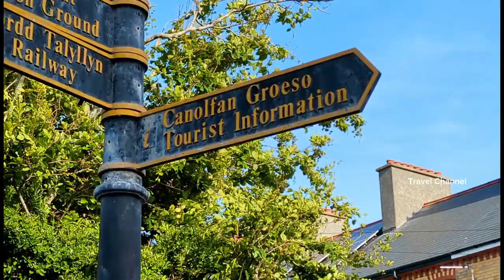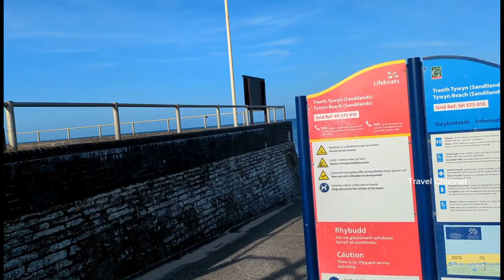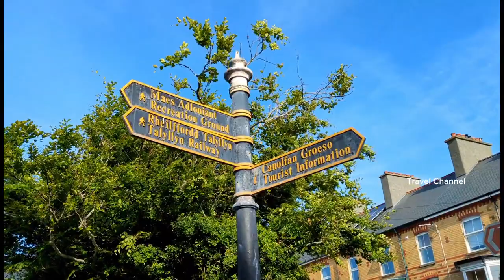TYWYN CITY WALK - NORTH WALES VLOG 3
Welcome to our YouTube channel, where we invite you to join us on an exciting adventure as we explore the breathtaking beauty of Tywyn, a charming coastal town nestled in the heart of Wales. In this immersive city walk, we will take you on a virtual tour, showcasing the hidden treasures, historical landmarks, and the unique ambiance that Tywyn has to offer.

Starting our journey at the picturesque promenade, feel the refreshing sea breeze as we stroll along the sandy beaches, taking in the stunning views of Cardigan Bay. Immerse yourself in the vibrant atmosphere as we delve into the lively streets, lined with colorful shops, quaint cafes, and friendly locals.

As we wander through the town, we will encounter architectural gems like the iconic St Cadfan's Church, a true testament to the town's rich heritage. Marvel at its stunning stained glass windows and intricate stonework, while learning about the fascinating history that shaped Tywyn into the vibrant place it is today.

No trip to Tywyn is complete without a visit to the famous Talyllyn Railway. Experience the nostalgia as we board the vintage steam train, chugging through the enchanting Welsh countryside, surrounded by lush green valleys and majestic mountains. Get a taste of the past and let the rhythmic sounds of the engine transport you back in time.

Join us as we discover the vibrant local culture and community spirit by visiting the bustling market square, where you can sample delicious local delicacies, purchase unique crafts, and engage with the warm-hearted locals who call Tywyn home.

Finally, our journey concludes at Tywyn's enchanting promenade, where we witness a stunning sunset casting a magical glow over the bay. Relax and unwind as we reflect on the beauty we have experienced, feeling grateful for the unforgettable memories created during our Tywyn City Walk.

Whether you're a travel enthusiast, a history buff, or simply seeking a virtual escape, our Tywyn City Walk promises to transport you to this captivating corner of Wales, leaving you inspired to plan your own visit. So, grab a cup of tea, sit back, and let us guide you through the hidden gems of Tywyn in t
his captivating YouTube video.